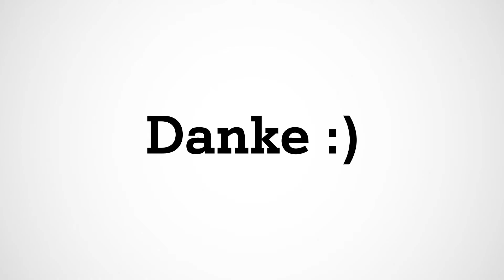A1Update #17: Farbenfroher Frühlingsbeginn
Zum Frühlingsbeginn freuen wir uns über farbenfrohe Smartphones & eine Stunde für den Klimaschutz! Hier findest du alle Links aus dem A1 Update!